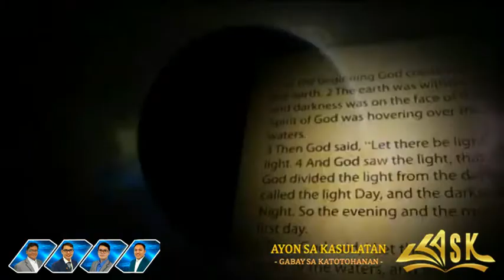KUNG ANG AMA AY DIYOS AT SI JESUS AY DIYOS, ILAN ANG DIYOS?